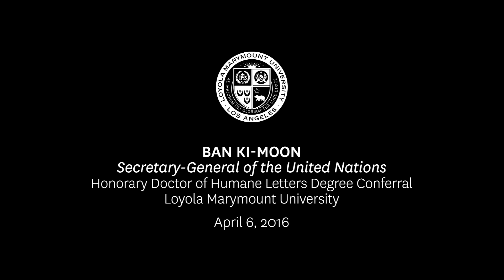Honorary LMU Degree Conferral Upon UN Secretary General Ban Ki-moon (full ceremony)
Full event coverage of the Honorary Doctorate of Humane Letters degree bestowed upon United Nations Secretary-General Ban Ki-moon by Loyola Marymount University on April 6, 2016.